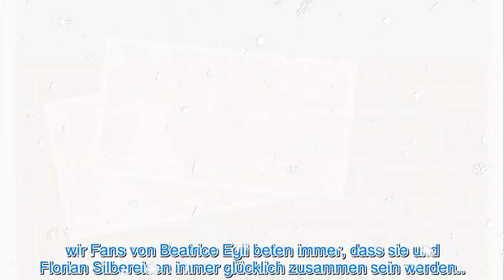Florians Eltern begrüßen Schwiegertochter Beatrice Egli bei der Hochzeit vor 1.000.000 Zuschauern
Und die neuesten Promi-News in 24 Stunden